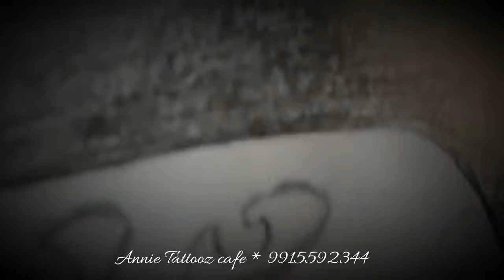2 DICES SKETCH